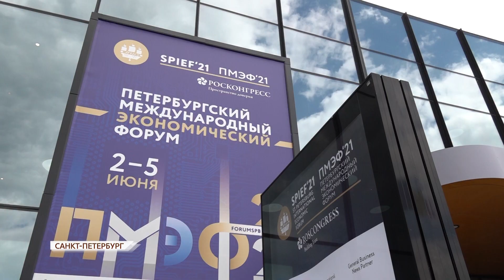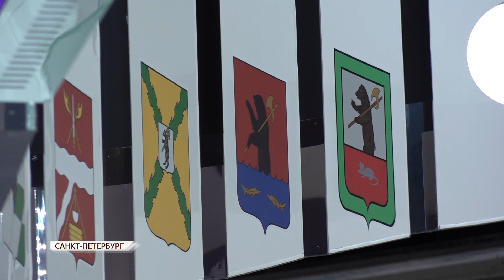Александр Клячин - о развитии курорта «Золотое кольцо» в Переславле